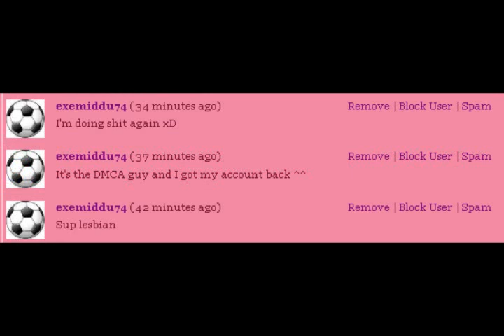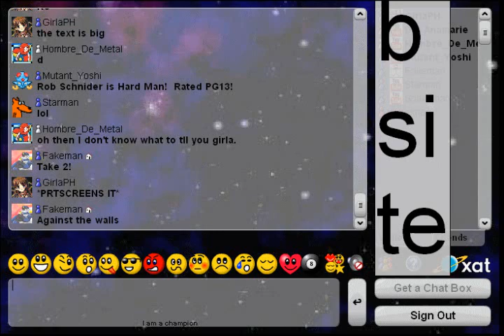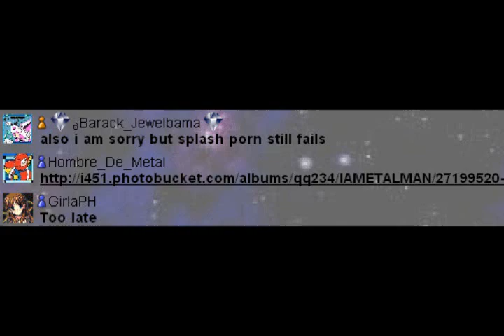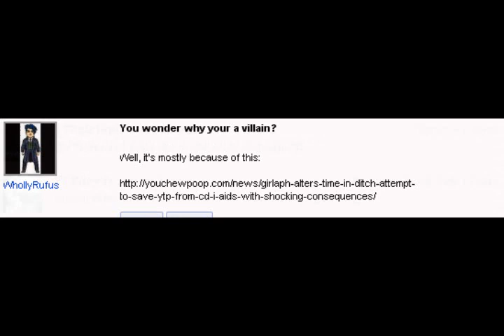THE MOST EPIC/FAIL COMMENTS ON YOUTUBE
!!! WATCH FULL SCREEN TO SEE IT BETTER !!!

Taking a break from YouTube Poop for a while because I've been working on it like a week. But I will let you know when it's done.

Here are the most Epic/Fail Comments on YouTube. Some of it are good, some of it are bad, and some of it were just...random. One of these comments were from Turboman's Xat Chatroom (where the IAMs were at) and my previous account. However, some of it were from other user's accounts as well, but I dunno about you but I think one of these comments were funny. I know some of it were old as shit, but who cares.